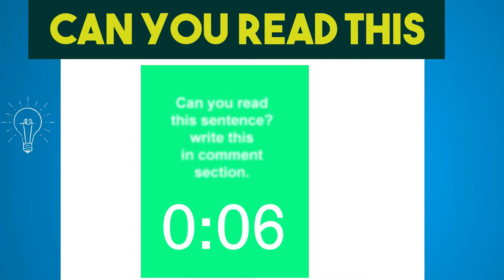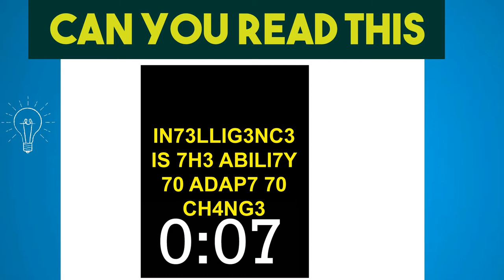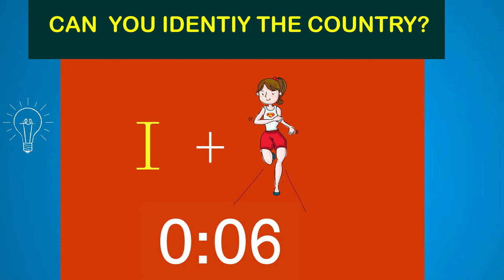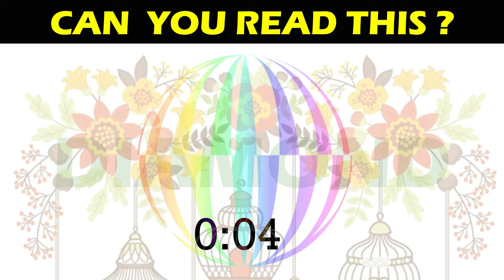CAN YOU SEE? 90% FAIL - EYES TEST RIDDLE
You'll find these riddle some silly enough and some interesting. Let's solve these collections of head-scratching puzzlers. Here is no age restriction any age and gender can take part to solve these challenging eye test riddles.

Keep following our Youtube Channel, Logical Brain